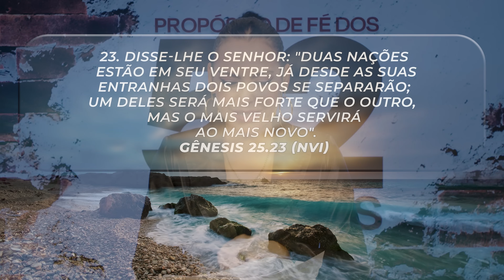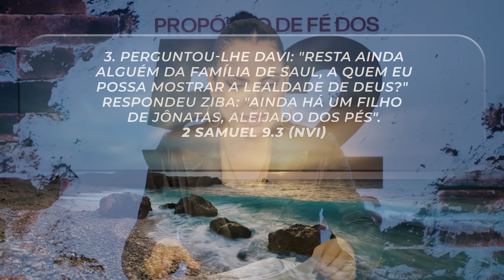Deus sempre se lembra || Mudança de Vida Hoje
14 DE AGOSTO
Ref.: Gênesis 25.23, 2 Samuel 9.3

As bênçãos do Senhor acompanham aqueles que O obedecem e O colocam como prioridade em suas vidas. Quando fazemos uma aliança com o Senhor, reconhecendo-O em nossa vida, Ele nos mostra a Sua lealdade e experimentamos uma grande transformação.

Deus sempre se lembra! Decida fazer uma aliança com Ele, e o Seu favor será derramado sobre você. Dê os seus passos de fé e desfrute de grande glória.

✝️  Seja um semeador na obra de Deus!